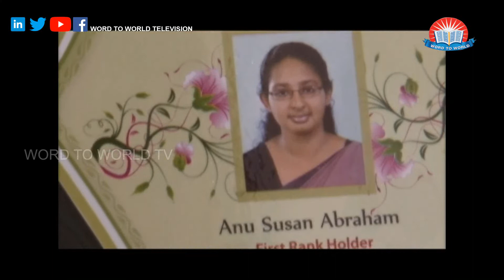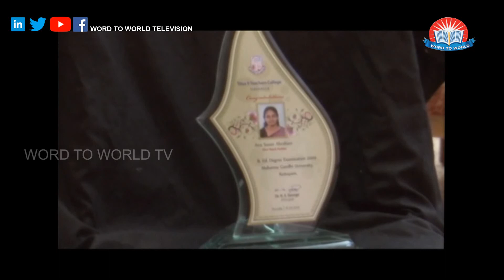Mother’s love is peace - Malayalam inspirational speeches - Ente Amma 1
Ente Amma Epi  04